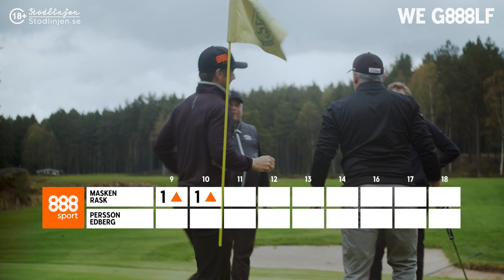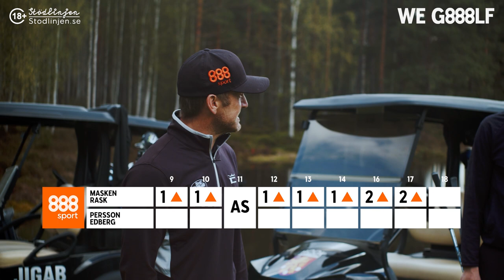Matchplay #03 - Jörgen Persson VS Masken Carlsson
I tredje avsnittet av matchplay är det pingis VS hockey som gäller. Jörgen Persson, legenden som deltagit i 7 OS möter Anders "Masken" Carlsson, ikonen som bland annat krossat finländska hjärtan med sina 2 mål på 9 sekunder. Se avsnittet nu!